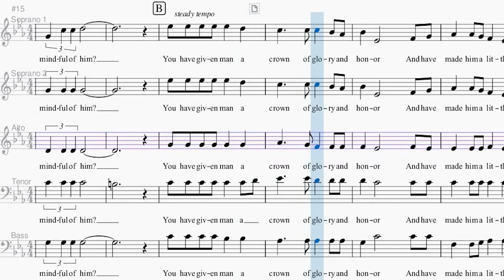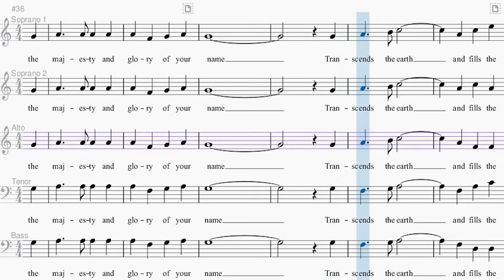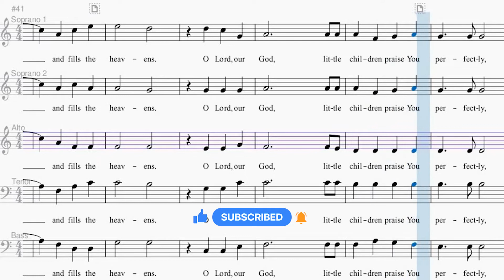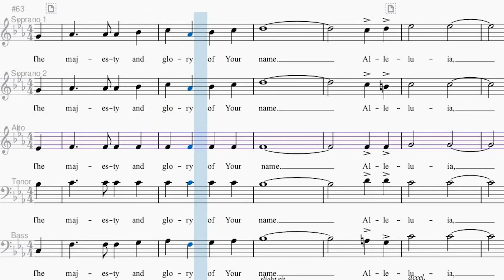The Majesty and Glory of Your Name | SATB Choir | Alto part {L. L. Johnson / T. Fettke}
✒️ Written by Linda Lee Johnson
⚙️ Arranged by Tom Fettke
🎵 Key:  E flat

🎼 Lyrics: The Majesty and Glory of Your Name (SATB Choir)

When I gaze into the night skies,
And see the work of your fingers;
The moon and stars suspended in space.
Oh, what is man, that you are mindful of him?
You have given man a crown of glory and honor,
And have made him a little lower than the angels.
You have put him in charge of all creation:
The beasts of the field,
The birds of the air,
The fish of the sea.

But what is man, Oh, what is man?
That you are mindful of him.
O Lord, our God the majesty and glory of your name.
Transcends the earth and fills the heavens.
O Lord, our God, little children praise You perfectly,
And so would we, and so would we.
Alleluia, Alleluia! The majesty and glory of Your name.
Alleluia, Alleluia, Alleluia, Alleluia! Alleluia, Alleluia, Alleluia!